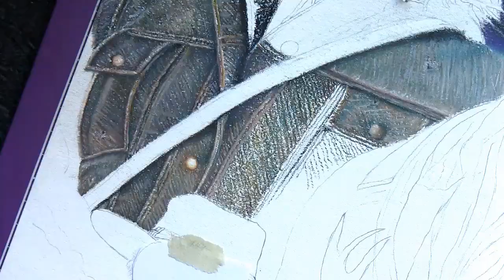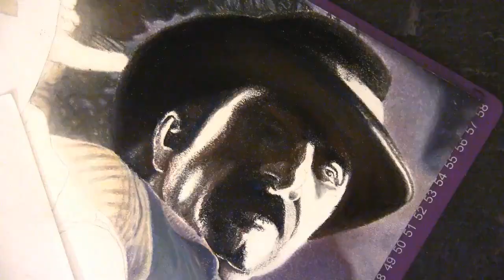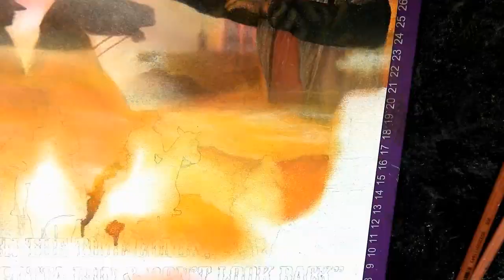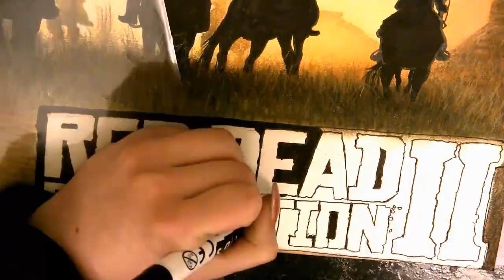Red Dead Redemption II Pastel painting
Finished Result of my latest project which is a collage and tribute to my favorite video game series Red Dead Redemption by Rockstar Games❤

I made everything with a combination of mostly soft pastels and some ink and markers for the text and logo plus the black silhouettes.

I just love everything related to the Wild West and to be able to experience living in that era was just amazing to me and made me fall in love with the game right away.

This collage is of course a tribute to Red Dead Redemption 2 which is pretty obvious with the main character Arthur Morgan in the center.

In my version of the story there was a stag/buck that showed up in Arthur's dreams and some other parts of the game, so that's why you can see the silhouette of a stag/buck in warm colors that blends with Arthur's jacket.

And of course in the corner on the lower right you can see the RDR logo and my favorite quote from the game: "When the time comes, you gotta run and Don't look back"
For the video I made a cool intro with some western sound effects like gunshots, horses, desert winds and much more for the Spaghetti Western feeling.

When the words "RED DEAD REDEMPTION" pops up with each gunshot you can see some stars in the shatter which is tribute and reference to Rockstar Games logo that has a star in it.

I made everything in the video from the animated intro and outro to the background music which has a cool southern rock sound to it with both acoustic and distorted guitars and some beautiful flutes.

There's one part of the video where I'm drawing Arthur where the music has only an acoustic slide guitar playing a melacholic melody with the flutes that slowly builds up and that part is what I would call "Arthur's song" since it kind of describes his character.

It took some time to finish this project since I took some time to make a cool drawing video and I also wanted a cool background music that fits as a tribute to the characters and the video game.
But I just looove how the result turned out and I think this is one of my favorite artwork I've made so far with all the colors, the video, the music and of course the Wild West theme

Time: 100h+
Tools: Soft Pastels(BOESNER & Gioconda), Faber Castell INK(white and black), Winsor Newton PROMARKERS(R666, R576, O177), kneaded eraser, FIXATIVE Spray(to avoid pastel smudges), tortillions, eraser pencils TOMBOW mono zero
Paper: A2 Academia FABRIANO 200gsm
Artist: Jennifer Carlsson
Country: Sweden
Date: January 2019

Intro & Outro Animation: Jennifer Carlsson